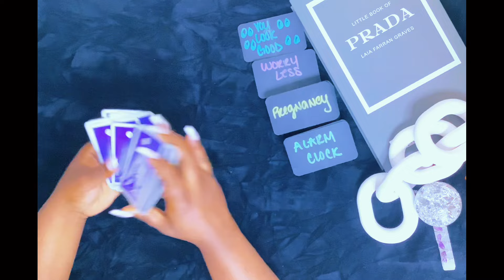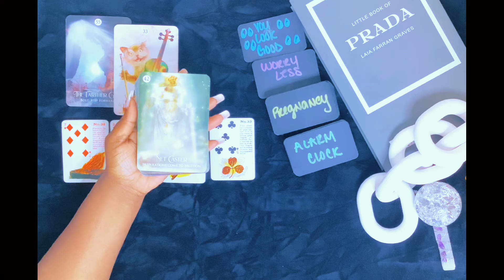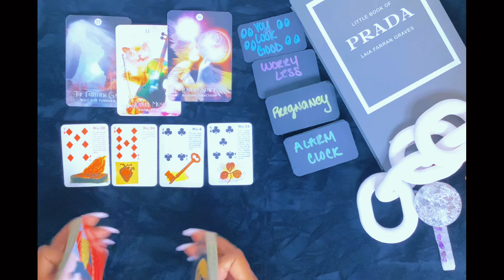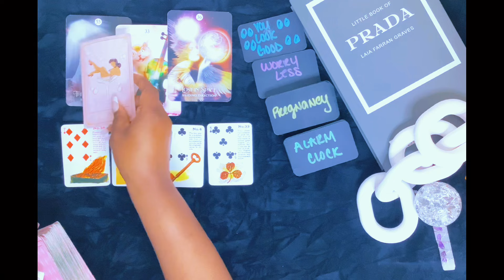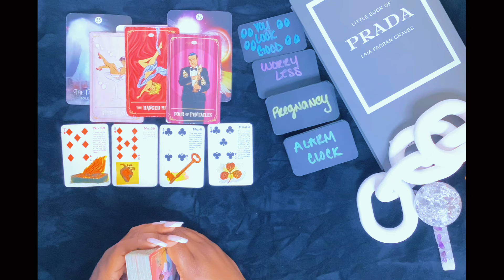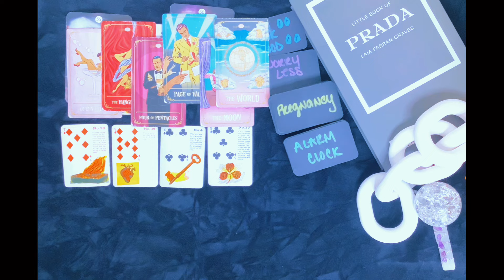Libra 😱 ITS TIMEEE ‼️ A lot of eyes on u 👀 This baby is coming